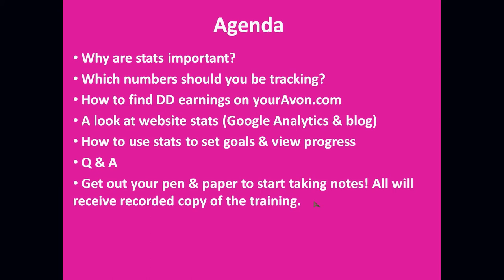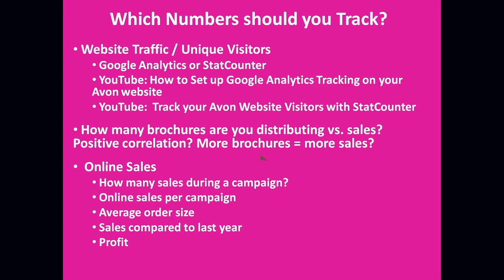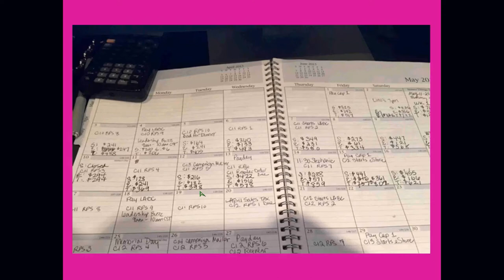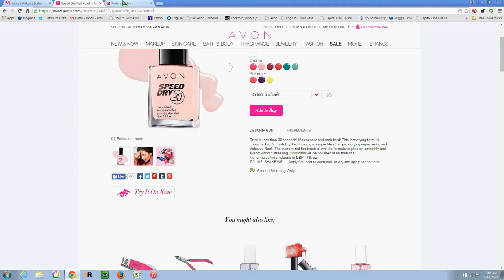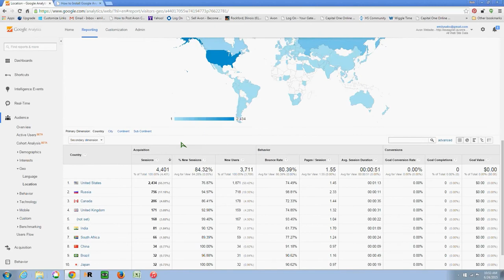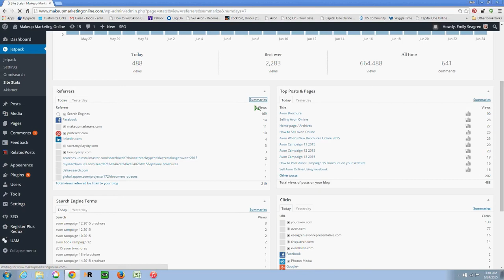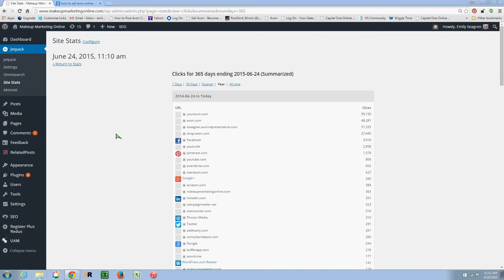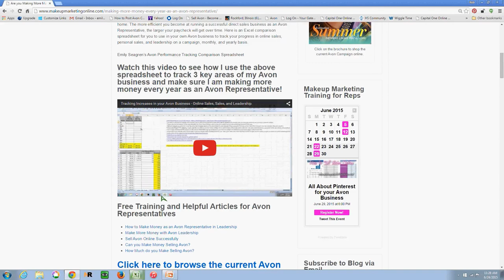Tracking your Avon Statistics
One of the first steps in selling Avon online and building a successful online business is putting the tools in place to be able to track your performance. Watch this video to learn how to track analytics to improve website performance and sales results. Keep reading.

~ Emily Seagren
Wife, Mom, Entrepreneur, World Traveler, Local Business Owner, Beauty Blogger, Social Influencer

Street Cred:
Avon National Leader - Top 25 Team Sales Volume in the Nation
2018 Avon Spirit of Albee, 2015 Avon Woman of Enterprise
Avon Gold Leader, Avon President's Inner Circle

Become an Avon Rep - Join our Team - Free Sign up through End of 2020

Let’s Connect!